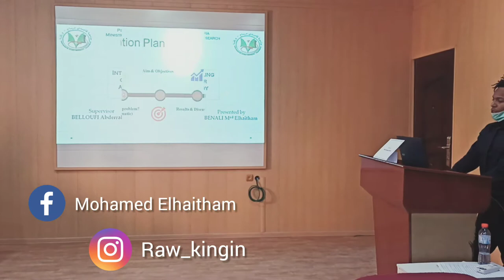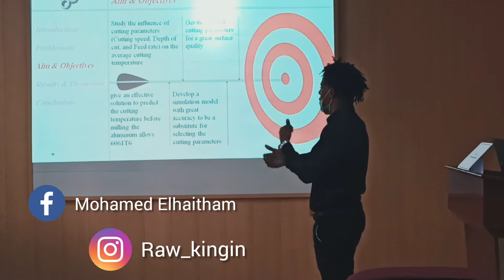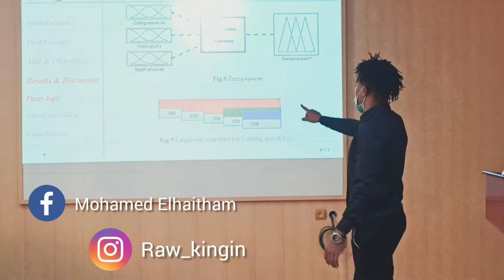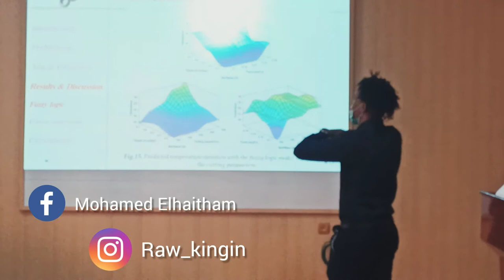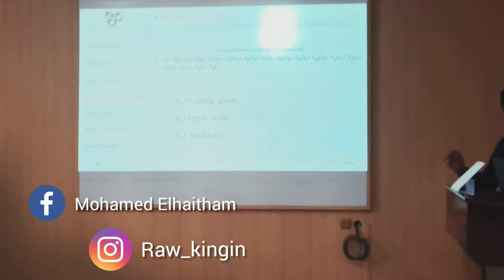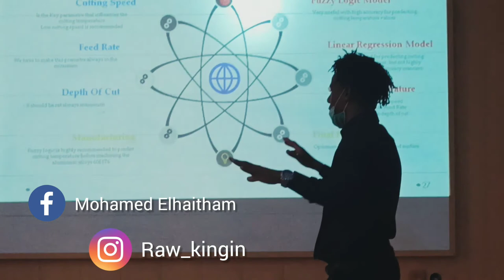my master thesis presentation